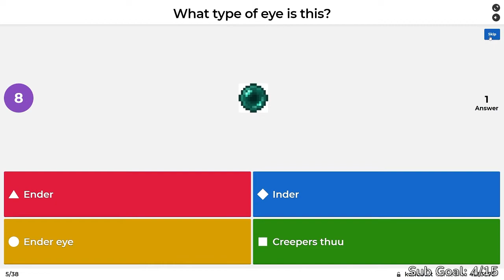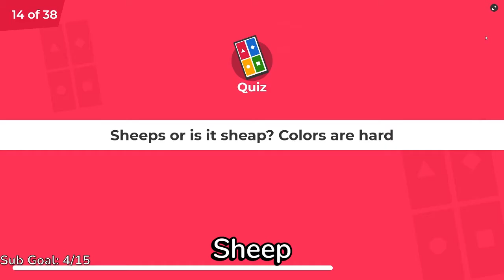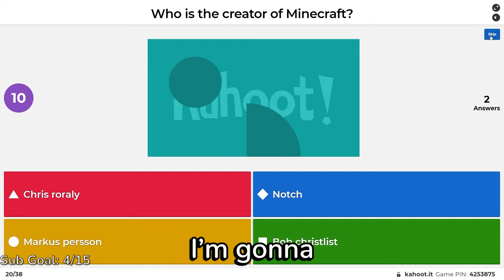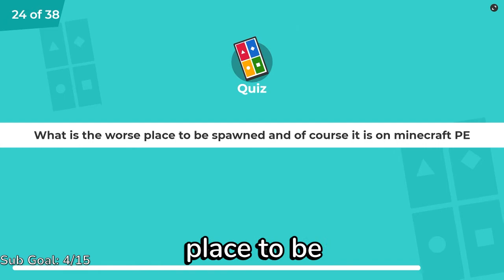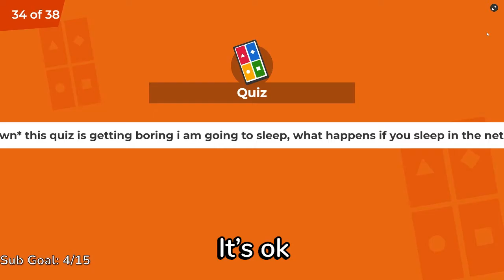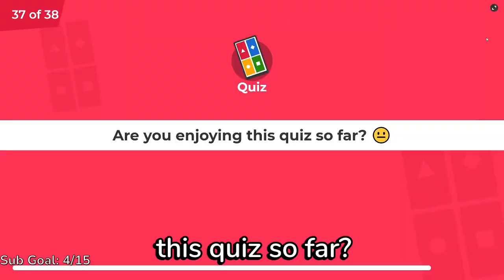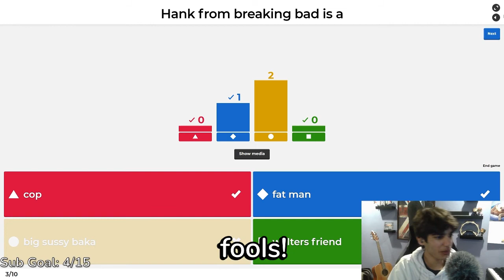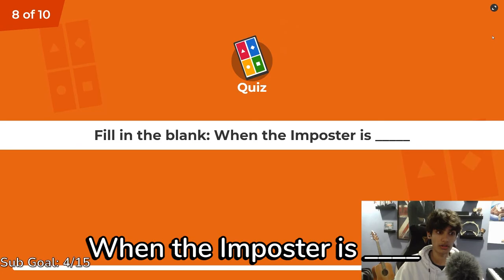Attempting the WORST KAHOOT EVER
Challenging Twitch Chat to the WORST KAHOOT EVER

I tried the Worst Kahoot Ever and it was awful. This Terrible Minecraft Kahoot was only made bearable by my twitch chat, and as I am a small twitch streamer you should really follow me over there. This is a brief compilation of some of the funniest moments streamed. A little funny stream highlights if you will. This video is very similar to my google form video, where I had my followers fill out the hardest internet questions, so if you like this video you’ll enjoy that one too.

Sadly, Tommyinnit, Wilbur Soot, Tom Simons, Charlie Slimecicle, jschlatt, Georgenotfound, or even Ranboo are in this video… but I am so that should be enough! Listen, this might not be a funny minecraft but challenge, but I answer some impossible questions on this impossible kahoot so that should be good.

Not Dream SMP / Dream Minecraft Server or Minecraft, but Lava Rises or any other fun challenge like that. No speed run / Speedrunner of Minecraft or a Minecraft 100 players video, basically this isn’t a minecraft but challenge video. I attempted the Worst Kahoot Ever and things went awful.